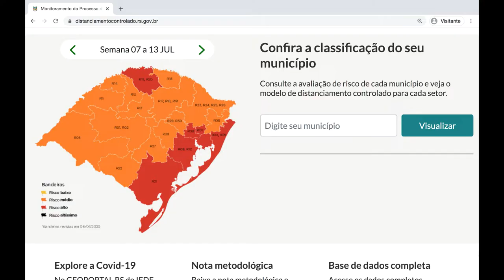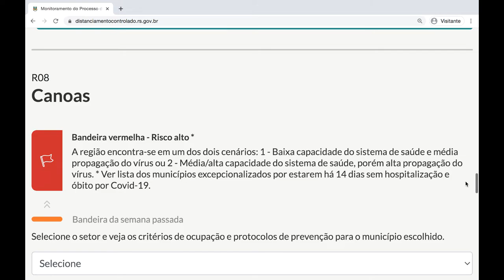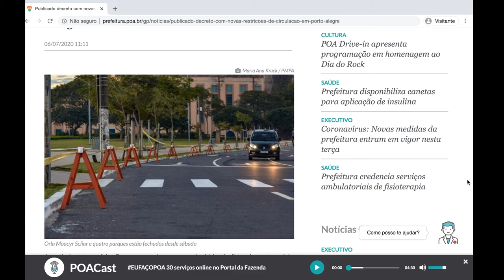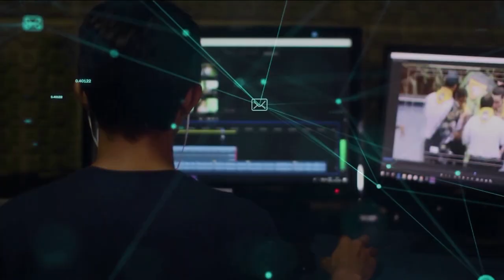Redação TVE - Novas regras de distanciamento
O Rio Grande do Sul tem 6 regiões com bandeira vermelha do distanciamento controlado esta semana. Veja, no vídeo, como ficou o mapa atualizado. Confira também as medidas adotadas pela prefeitura de Porto Alegre para reduzir a circulação de pessoas, a partir desta terça-feira, 7 de julho.